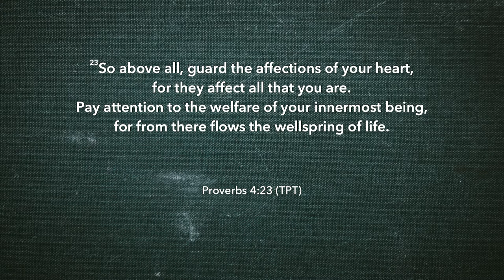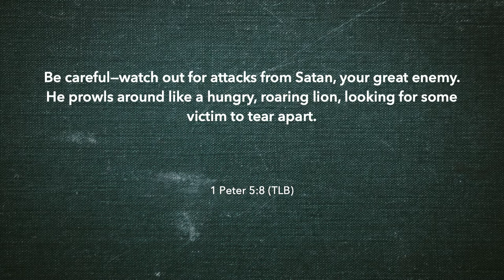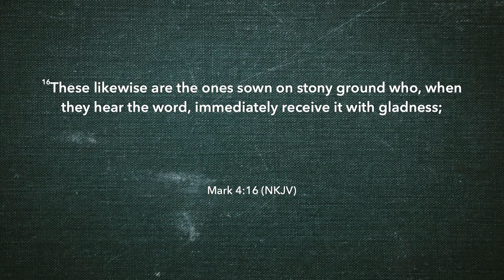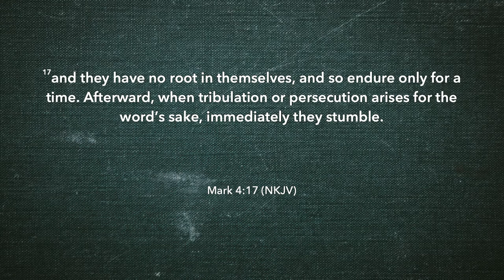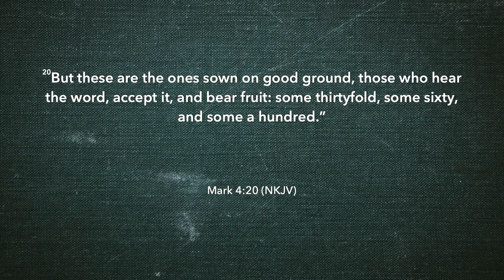Pay Attention to Your Heart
Sunday, August 9, 2020 | Guest Minister Susan Fletcher